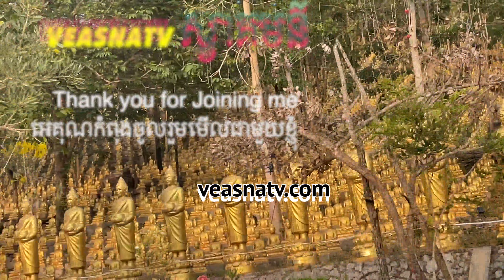Cambodia Trip Traveling a long Way Visit Gods on Mountain veasna TV Khmer Part 10 # 3 End ធ្វើដំណើរៗ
The Mountain of Gods.

Travel to Cambodia to visit the mountain of gods.

ធ្វើដំណើរទៅលេងភ្នំព្រះ។